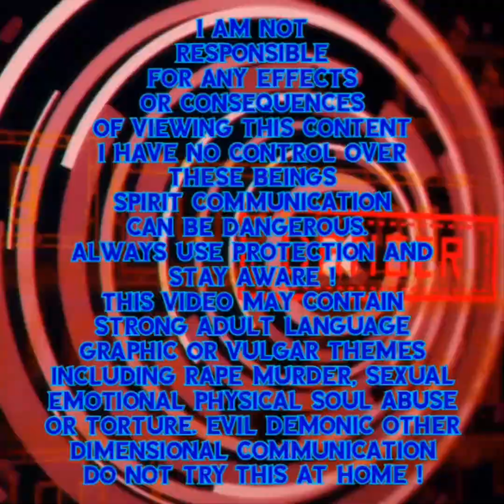The Forsaken Collection MiniSeries No 3 Child Of Darkness V 4 Loco Lobo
The Forsaken Collection

MiniSeries No. 3 Child Of Darkness

V 4 Loco Lobo

Namaste

Or

Video By:

Motion Ninja

InShot Video

Apps

Spirit Talker

Spiritus

Necrophonic

Dead wave

Voices

Angelic

SGK1

SGK2

SCD3

SONO X10

SG Pro

SG Lite

D666

Spirit TV

Hope